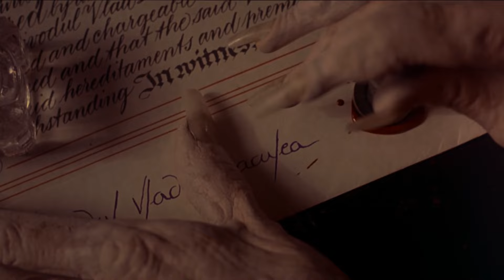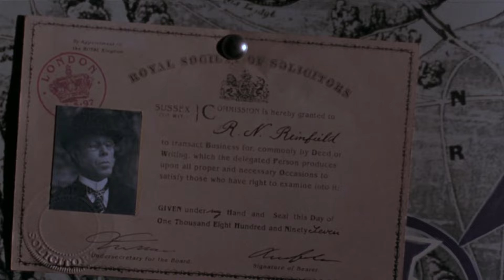Jonathan & Dracula Meet | Bram Stoker's Dracula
BRAM STOKER'S DRACULA is NOW PLAYING and can be found to Rent or Buy Count Dracula, a 15th-century prince, is condemned to live off the blood of the living for eternity. Young lawyer Jonathan Harker is sent to Dracula's castle to finalise a land deal, but when the Count sees a photo of Harker's fiancée, Mina, the spitting image of his dead wife, he imprisons him and sets off for London to track her down.